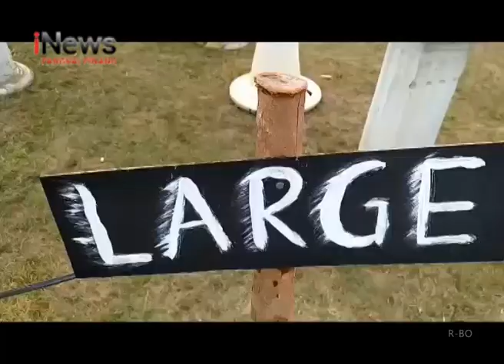LEPAS PENAT DITENGAH PANDEMI, 600 BONSAI INDAH DIPAMERKAN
RATUSAN TANAMAN HIAS JENIS BONSAI, RAMAIKAN GEBYAR KONTES DAN PAMERAN BONSAI KOTA PANGKALPINANG, DI KAWASAN WISATA PASIR PADI PANGKALPINANG.

KEGIATAN DIGELAR UNTUK MELEPAS PENAT DI MASSA NEW NORMAL AKIBAT PANDEMI COVID-19, MENGINGAT BANGKA BELITUNG MERUPAKAN DAERAH ZONA HIJAU COVID-19.